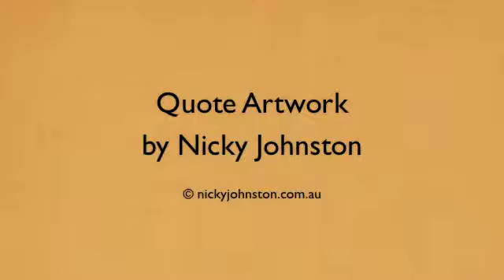Be Kind to Yourself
Original artwork hand painted by Nicky Johnston ~ artwork available for purchase.